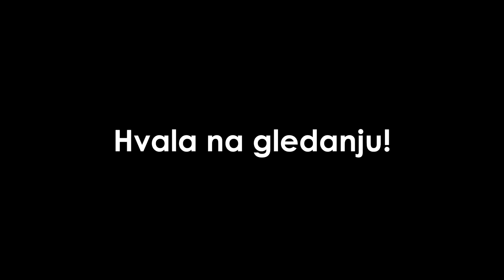DOMINIK LIVAKOVIĆ - ŽIVOTNA PRIČA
Velike pogodnosti za kupce (Koristite ovaj link, kupci mogu dobiti dvostruke rezultate, a prodavači mogu dobiti smanjenje provizije)